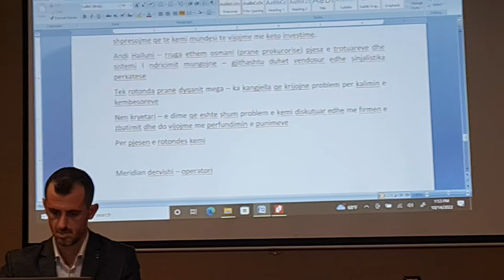15 October 2022